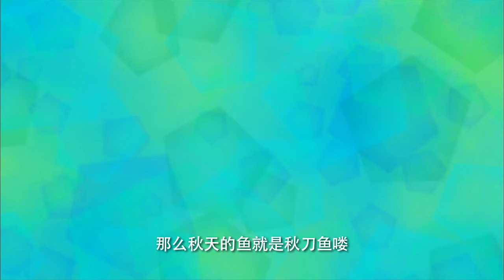櫻桃小丸子 #978 小丸子对男生另眼相看／小丸子的趣味汉字之旅